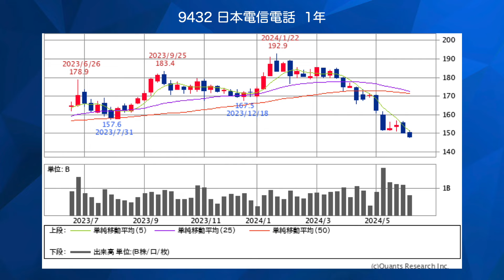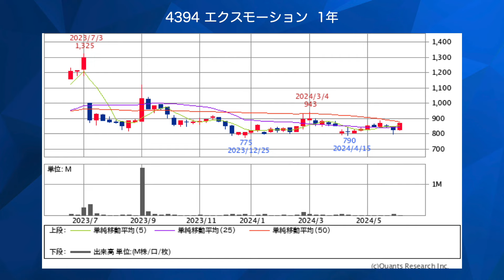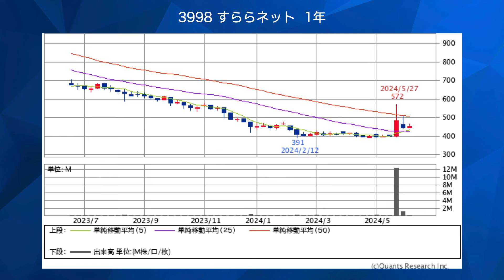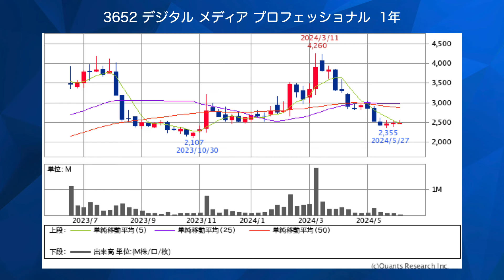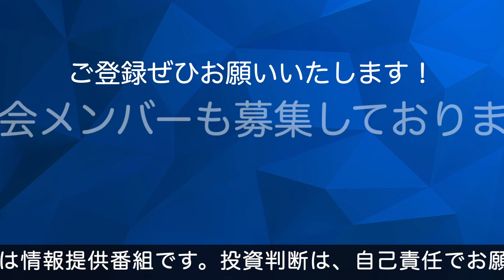【10倍株】そろそろNTTは買い時か？ソフトバンクが勝った時価総額。NVIDIAダウ採用へ【株式投資最前線370】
ぜひ、収録現場を見学してください！収録後（株式研究会）を開催しております！
ほぼ毎週水曜日16時から収録しています。

円創会通信、初回のみ4週分無料でプレゼントしております。
収録の見学及び円創会通信のご請求は下記のメールよりお願いします。

出演：円創会ストラテジスト松尾範久
（公益社団法人 日本証券アナリスト協会 認定アナリスト）

話題銘柄
日経平均
NVIDIA
米ドル円相場
9984ソフトバンク
4284ソルクシーズ
4394エクスモーション
3837アドソル日進
3998すららネット
3652デジタルメディアプロフェッショナル
3979うるる
3440日創プロ二ティ
ーー